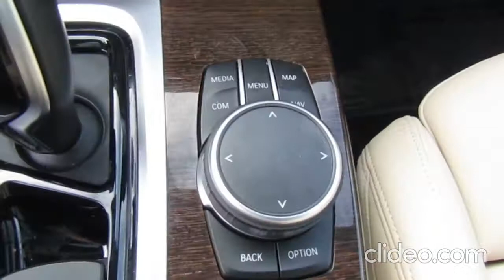2020 BMW X3 sDrive30i Sports Activity Vehicle